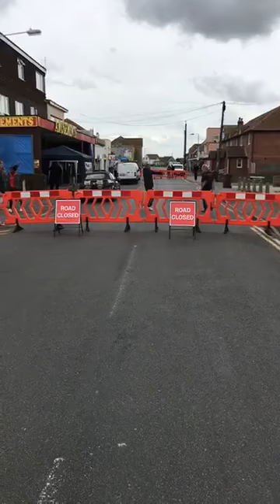Jaywick road close Eldofest preparation time 2018 August 26th